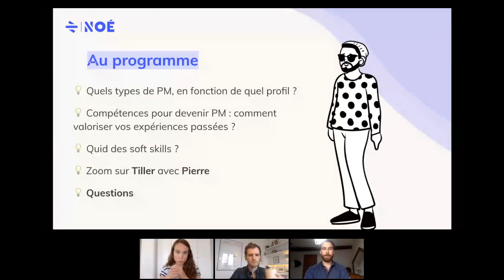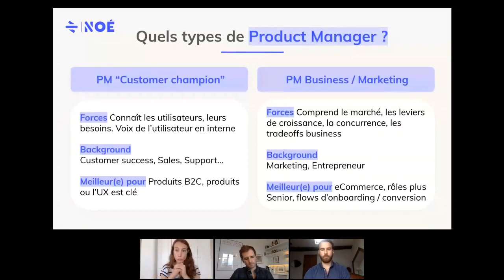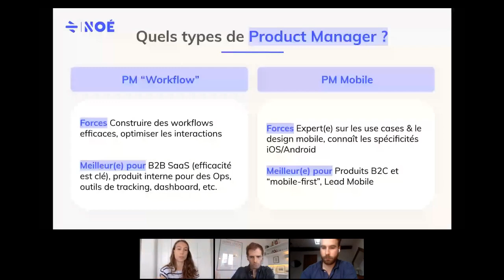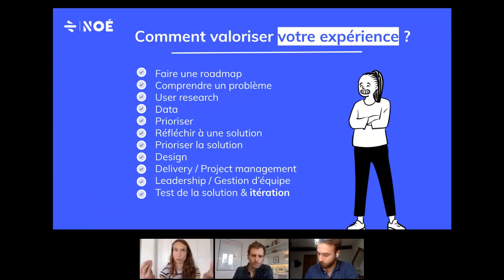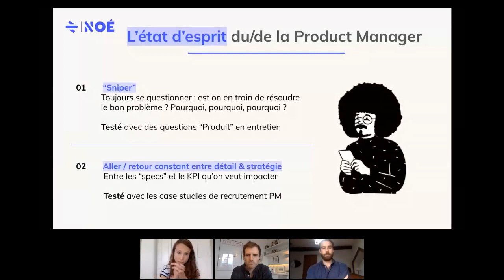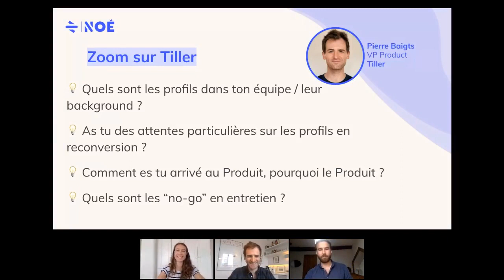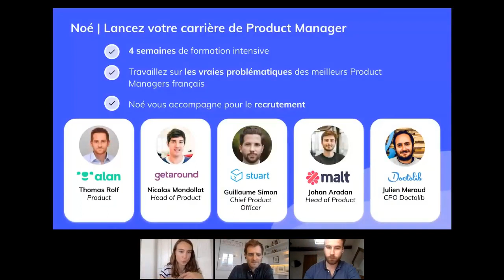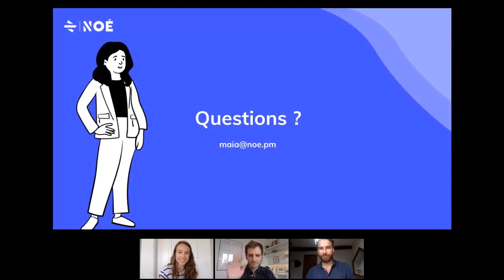Devenir Product Manager : quels profils cohérents pour une reconversion ? Pierre, VP Product Tiller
Avec Maïa Metz, ex VP Product Aircall, et Pierre Baigts, VP Product chez Tiller

Avec ce webinar on couvrira les sujets suivants :

Quels sont les profils cohérents pour une reconversion vers du Product Management ?
Quels sont les "types de Product Manager" ?
Comment capitaliser sur vos expériences passées pour devenir Product Manager ?
Zoom sur Tiller - quels sont les attendus pour le recrutement ?